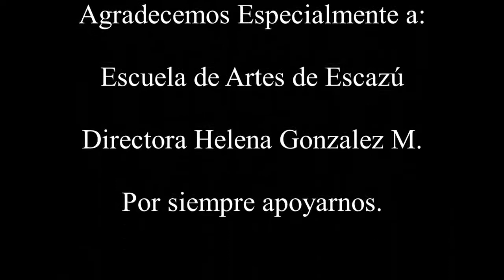Un viejo con alas de Melvin Méndez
Adaptación para medios virtuales.